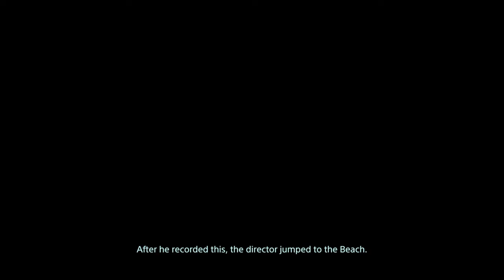"If i don't come back" / Death Stranding (Spoilers)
A very important discovery...